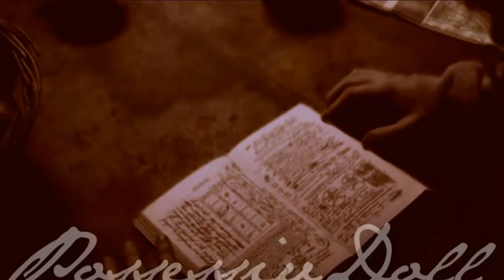Harry Potter Epic Saga "You bury me alive..."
I really love this song! It's so... so powerful...
Anyway I don't have time to make a decent description, so I have to
write some... stupid things :D
Do you like my video?
Eh? Eh??
Ahah
Don't worry, I'm not gonna eat you u.u
Goodbyeeee

Song: Bury Me Alive - We Are the Fallen